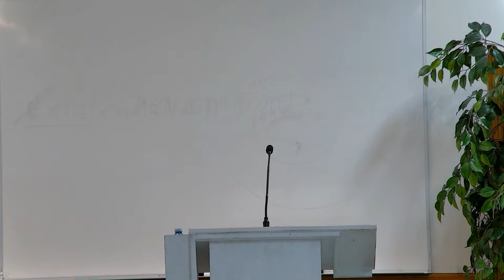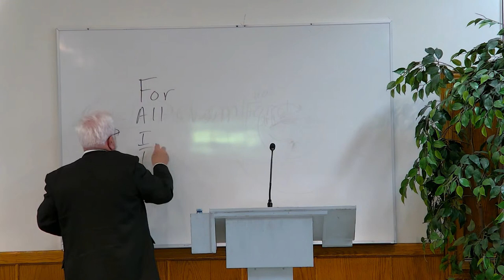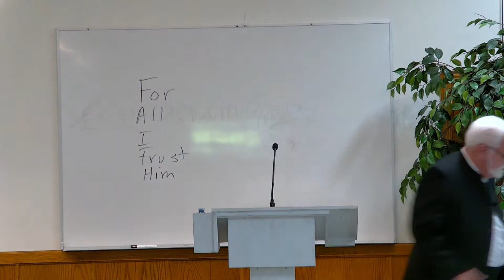A Call To Arms - John D. Martin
Spring Meetings - Live Stream